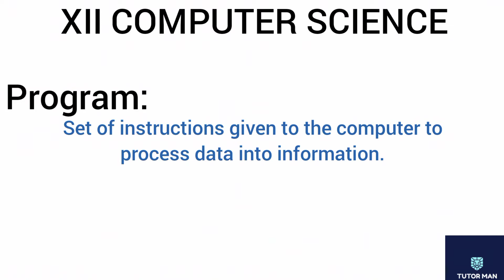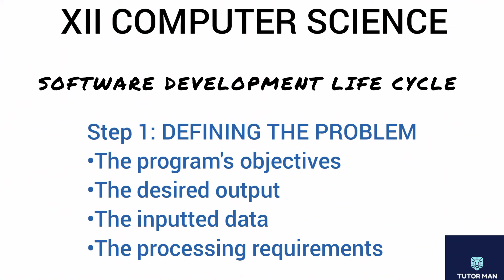XII Computer Science Chapter #01 Part #01 Sindh Board BIEK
In this video I have covered topics of chapter #01 which are very important and students will easily understand. This topics is also included in HSC, FSC, SINDH BOARD , PUNJAB BOARD, KPK BOARD.